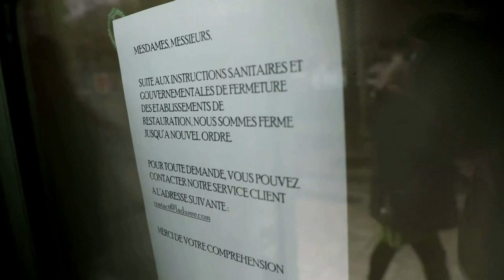Ausgangssperre in Frankreich: Leere auf der Champs-Elysees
Frankreich hat am Dienstagmittag eine weitgehende Ausgangssperre ausgerufen. Bekannte Einkaufsstraßen wie der Champs-Elysees sind teils menschenleer.